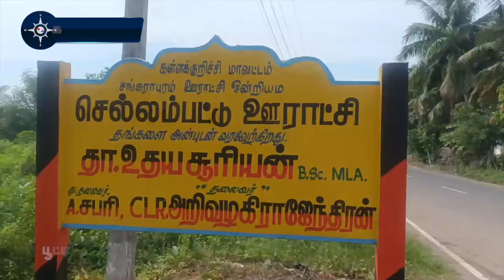தொடரும் கொள்ளை சம்பவத்தால் மக்கள் அச்சம்| Break the house | 39 pounds, gold and silver loot | kall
கள்ளக்குறிச்சி மாவட்டம் சங்கராபுரம்  நத்தக்குளம் பகுதியில் வசிப்பவர் முத்துச்சாமியின் மனைவி அஞ்சலை.

முத்துசாமி இறந்து விட்ட நிலையில் அஞ்சலை தனி வீட்டில் துணி வியாபாரம் மற்றும் டைலரிங் வேலை செய்கிறார்.